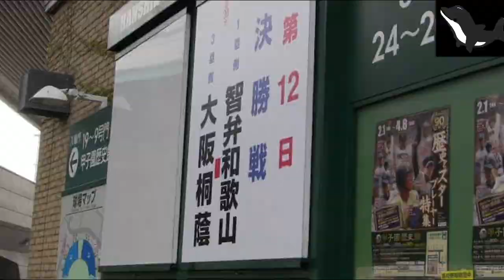大阪桐蔭の逆襲